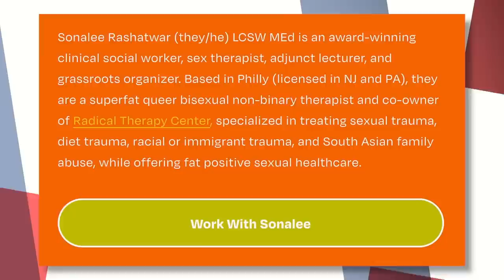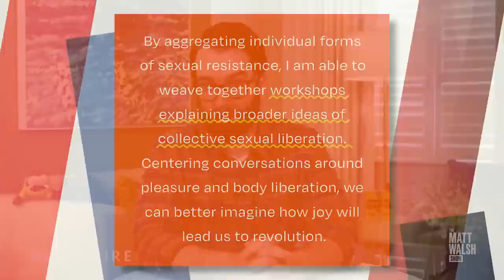We Need To Bring Back Kink Shaming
A non-binary superfat sex therapist defends "rape kink" as long as it is consensual in Showtime's documentary about Cosby. What?